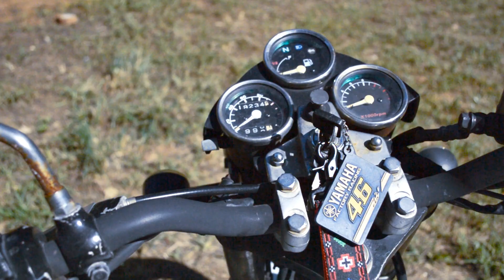大家都想要的滑胎車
...對不起，是越野車。
不高，不重，不貴，有牌，保養簡單，能載人，能買便當，能載瓦斯，你還需要什麼？

在FB可以找我們： ＂Junwei 251 吃土俱樂部＂